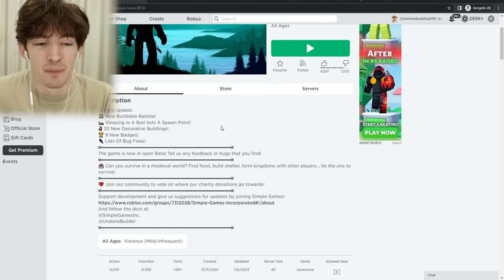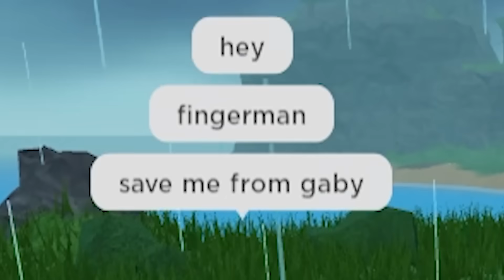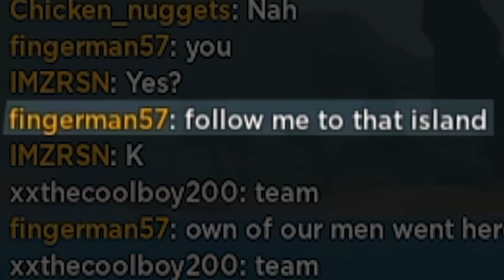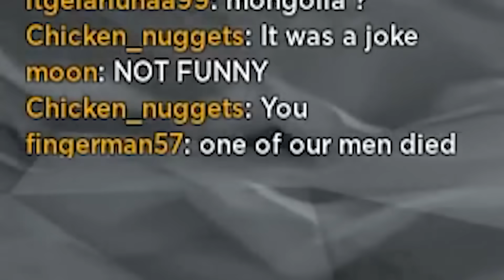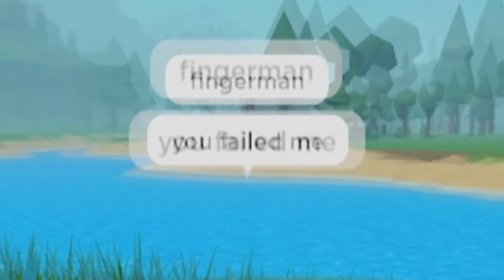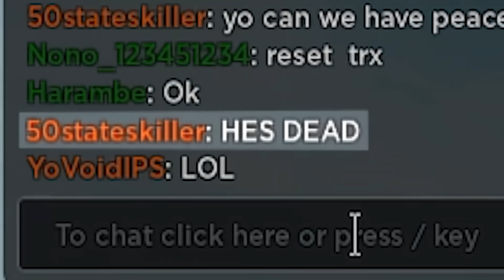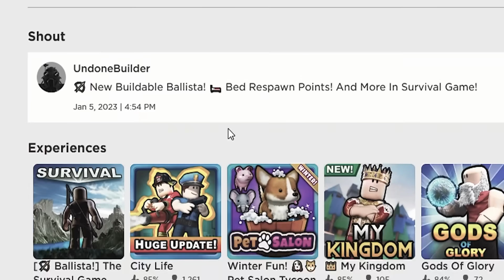ROBLOX THE SURVIVAL GAME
Today I play Roblox The Survival Game which is a Roblox Survival game XDDDDDDD